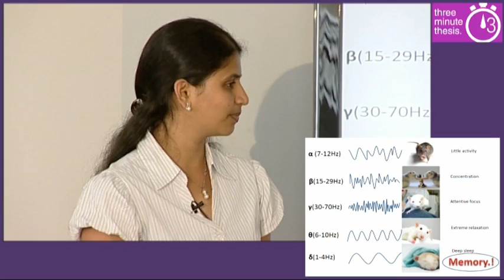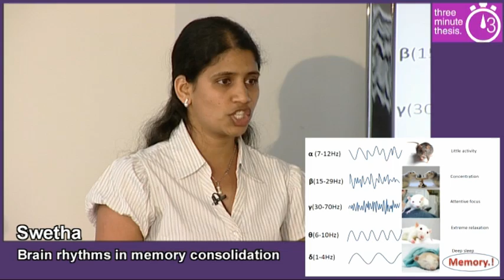3 Minute Thesis 2014 - Swetha Sri Kalyanapu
Swetha Sri Kalyanapu talking about her research on "brain rhythms in memory consolidation" in the School of Life & Health Sciences, for Aston University's 2014 Three Minute Thesis competition.

Three Minute Thesis (3MT) is an annual research communication competition which challenges postgraduate research students to present a fascinating speech on their thesis and its impact to a non-specialist audience, in just three minutes.